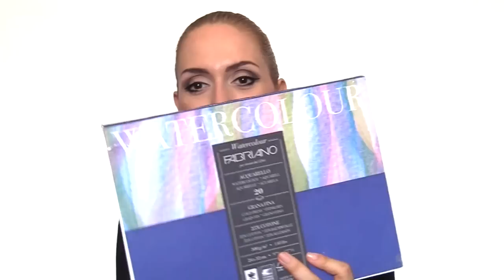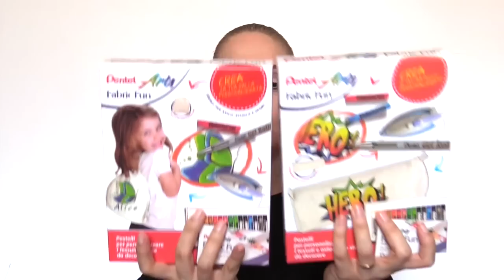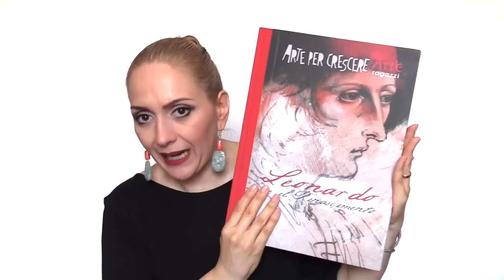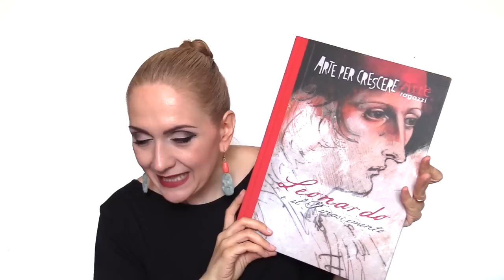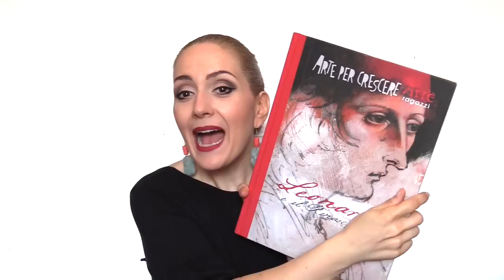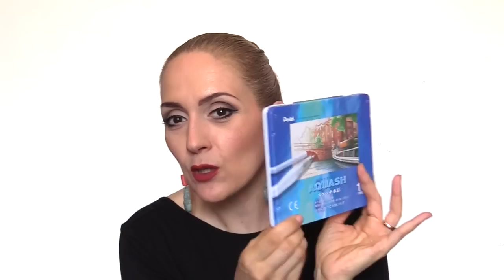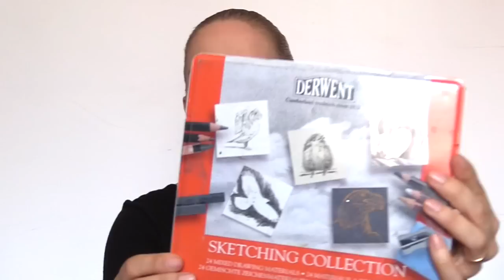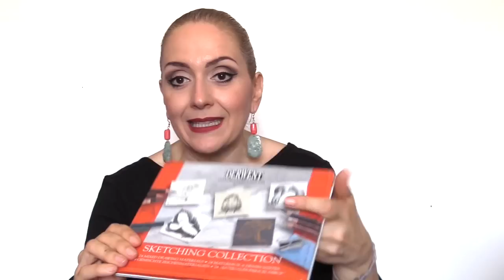10 idee per un' ESTATE CREATIVA! Arte per Te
Ciao a Tutti! Oggi ho deciso di darvi qualche consiglio per far si che la creatività vi segua in vacanza! Ho selezionato una serie di materiali che credo possano essere ottimali per accompagnarvi nelle vostre vacanze!
Spero di avervi dato qualche spunto!
Questo non è un video brandizzato, i le aziende di cui parlo, non mi hanno pagata per suggerire i loro prodotti, è una selezione che reputo sinceramente ottimale! eativa!
Ombretta

Un bacione e buona estate cr